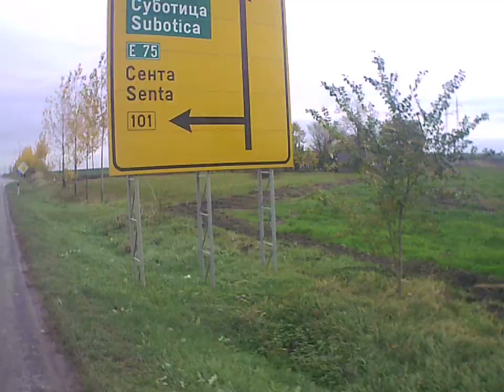Example BackaTopola city town grad varos